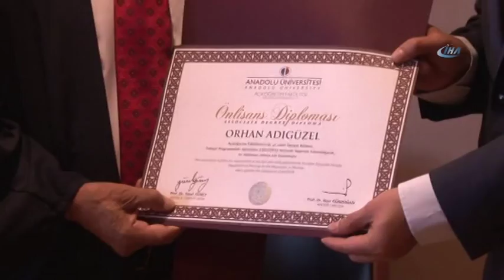76 Yaşındaki Öğrencinin Mezuniyet Sevinci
Emekli kimya öğretmeni 76 yaşındaki Orhan Adıgüzel, tam 50 yıllık diploma hayalini Anadolu Üniversitesi Açıköğretim Sisteminden mezun olarak gerçekleştirdi.

Anadolu Üniversitesi Açıköğretim Fakültesi İlahiyat Önlisans Programından mezun olan 76 yaşındaki emekli kimya öğretmeni Orhan Adıgüzel, liseden sonra hayata erken atılarak bir hayalini erteledi. Yıllarca okullarda ders veren Adıgüzel, Açıköğretim Sistemi sayesinde 50 yıl sonra üniversiteden mezun olmanın heyecanını yaşadı. Adıgüzel kendisi için düzenlenen tebrik töreninde diplomasını Anadolu Üniversitesi Rektörü Prof. Dr. Naci Gündoğan tarafından takdim edildi. Adıgüzel’e bu özel anda aile bireyleri de eşlik etti.

“Ömrümün sonuna kadar okumaya devam edeceğim”

Duygularını İHA muhabirine anlatan 76 yaşındaki mezun Orhan Adıgüzel, “Liseyi bitirdiğim zaman Ankara Üniversitesi İlahiyat Fakültesini kazanmıştım. Fakat ailevi nedenlerle kısa yönden öğretmen olayım diye o eğitime gidemedim. Tam 50 yıl sonra sınavsız ikinci üniversite çıkınca hemen hiç tereddütsüz İlahiyat Bölümüne kaydımı yaptırdım. İlk iki yılda bütün dersleri vermiş olmama rağmen Arapça’da takıldım. Hatta bir ara bırakmayı dahi düşündüm. O zaman Açıköğretim Fakültesi yüz yüze eğitim programlarını ortaya koydu. İzmir Dokuz Eylül Üniversitesi ve Manisa Celal Bayar Üniversitesi’nde yüz yüze Arapça eğitimlerini aldıktan sonra bu eğitimlerin faydasına inandım. Arapçayı öğrendim. 21 Temmuz’da Anadolu Üniversitesi İlahiyat Bölümü’nden mezun oldum. İleride şartlar izin verirse Dikey Geçiş Sınavı (DGS) ile lisans tamamladıktan sonra ömrümün sonuna kadar üniversite okumaya devam edeceğim. Lisans tamamlamadan sonra da bir üçüncü üniversiteyi düşünüyorum” ifadelerini kullandı.

“Hayat bir diplomaya sığmaz"

Anadolu Üniversitesi’nin her yaştan bireye hitap ettiğini aktaran Anadolu Üniversitesi Rektörü Prof. Dr. Naci Gündoğan ise, “Anadolu Üniversitesi hayat boyu öğrenmenin merkezi olduğunu bugün bir kez daha gösterdi, Orhan Adıgüzel isimli öğrencimiz 76 yaşında İlahiyat Önlisans Programından mezun oldu ve önümüzdeki dönemde de başka bir programa kayıt olacağını söyledi. Açıköğretim sloganımız olan ‘hayat bir diplomaya sığmaz’ ifadesinde olduğu gibi, eğitim-öğretimin belli bir dönemde edinilen bir faaliyetten ziyade hayat boyu sürmesi gerekiyor. Çünkü hayat, koşullar, bilim değişiyor ve beraberinde de yenilikler geliyor. Bu yüzden insanlarımızın da sürekli kendini güncellemesi gerekiyor. Yaşadığımız olay da buna çok güzel bir örnek. Orhan Hocamız aynı zamanda bir öğretmen ve bunun yanında eğitim hayatını da devam ettirdi. Farklı bir alanda kendini geliştirip yetiştirdi ve bu sayede de hem kendini hem de bizleri mutlu etti” dedi.

Anadolu Üniversitesi olarak Türkiye’deki değil, dünyadaki farklı alanlardaki her yaştan bireye eğitim olanakları sunmayı hedeflediklerine dikkat çeken Rektör Gündoğan, sözlerini şu şekilde sürdürdü: “Bundan sonra da üniversite olarak kendimizi farklı alanlarda da geliştirip kalitemizi artırarak ülkemize ve tüm dünyaya hizmet etmeye devam edeceğiz. Zaten her ailede bir Açıköğretim Fakültesi mezunu var. Bundan sonraki hedefimiz de yükseköğretimin her alanında Orhan Bey gibi yaşı ne olursa olsun eğitim hizmeti sunmak. Mezunumuzu kutluyorum ve tebrik ediyorum.”

Rektörlük binasında düzenlenen diploma ve hediye takdimi sonrası 76 yaşındaki mezun Orhan Adıgüzel ve ailesi Anadolu Üniversitesi Yunus Emre Kampüsünü gezdi.